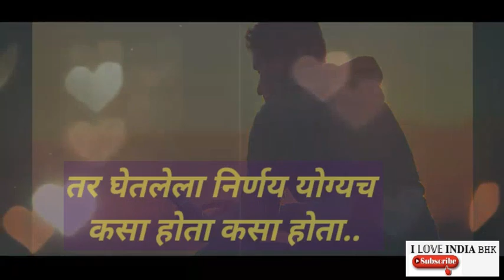ठाम रहायला शिका..यशस्वी कोण होतात?𝐈𝐧𝐬𝐩𝐢𝐫𝐚𝐭𝐢𝐨𝐧𝐚𝐥-𝐌𝐨𝐭𝐢𝐯𝐚𝐭𝐢𝐨𝐧𝐚𝐥 𝐖𝐡𝐚𝐭𝐬𝐚𝐩𝐩 𝐒𝐭𝐚𝐭𝐮𝐬 👍😊👍 प्रेरणादायक मराठी.👌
𝐈𝐧𝐬𝐩𝐢𝐫𝐚𝐭𝐢𝐨𝐧𝐚𝐥-𝐌𝐨𝐭𝐢𝐯𝐚𝐭𝐢𝐨𝐧𝐚𝐥 𝐖𝐡𝐚𝐭𝐬𝐚𝐩𝐩 𝐒𝐭𝐚𝐭𝐮𝐬 👍ठाम रहायला शिका..यशस्वी कोण होतात.😊👍 प्रेरणादायक मराठी👌
ठाम रहायला शिका.. चुकुदया निर्णय चुकला तर अड़चण काय आहे.. Motivational Whatsapp Status  प्रेरणादायक
MARATHI STATUS
ínѕpírαtíσnαl ѕtαtuѕ fσr whαtѕαpp ín mαrαthí
ठाम रहायला शिका..
चुकुदया निर्णय चुकला तर अड़चण काय आहे..
यशस्वी कोण होतात ?
जे योग्य निर्णय घेतात ते नव्हे..
तर घेतलेला निर्णय योग्यच कसा होता कसा होता..
हे जे सिद्ध करतात ते..